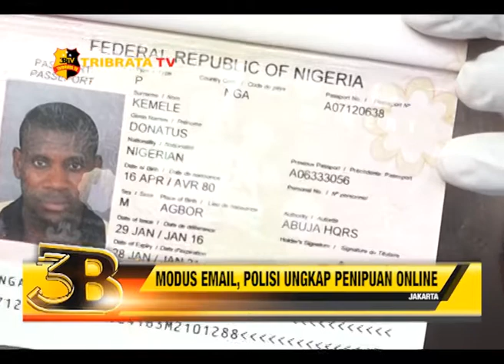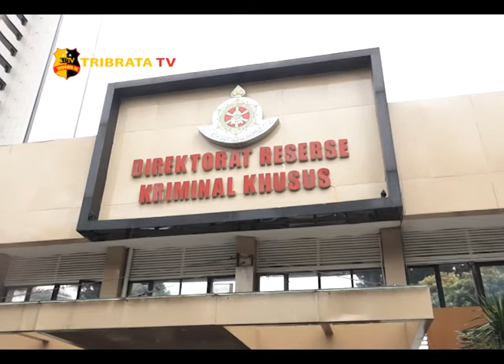MODUS EMAIL, POLISI UNGKAP PENIPUAN ONLINE